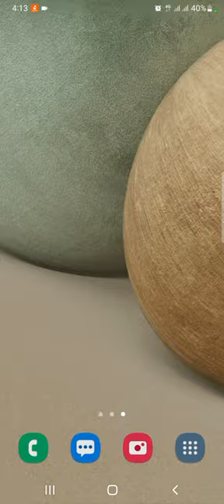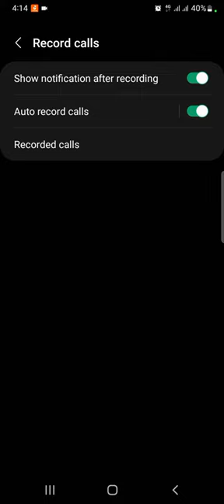එන හැම කෝල් එකක්ම රෙකෝඩ් කර ගමු | How To Record All Call On My Mobile - 98